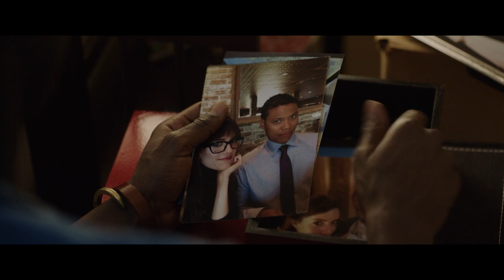A Cena Final Oficial vs a Cena Alternativa de Corra!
Considerado como o melhor roteiro do século até aqui, Corra! é um dos maiores filmes de terror dos últimos tempos! Existe um final alternativo para o filme e se ele fosse o oficial, Corra! seria completamente diferente. Vamos comparar os dois no episódio de hoje!

Aprenda técnicas de roteiro, direção e todas as outras etapas até a finalização de um filme